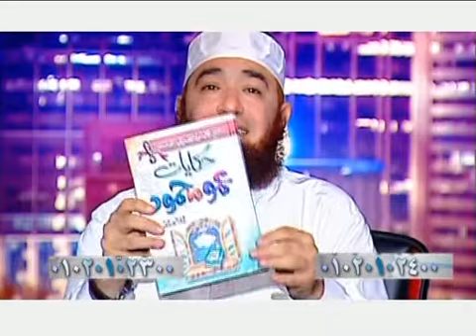هنا الجنة |ح13| جبر خواطر المرضى | الشيخ محمود المصري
[00:01] أهمية الشكر لله والترحيب بالمستمعين
[06:36] قيمة الرزق الحقيقي وأهمية الإيمان
[13:18] التسبيح والتهليل وحرمة الظلم
[19:57] أهمية الصحة وتأثير الأمراض
[26:39] العلوم الدينية وقصص الأنبياء
[33:17] الإيمان والعقيدة في مواجهة التحديات
[39:58] أهمية التقوى والإيمان
[46:37] مفهوم الابتلاء وعلاقته بمحبة الله